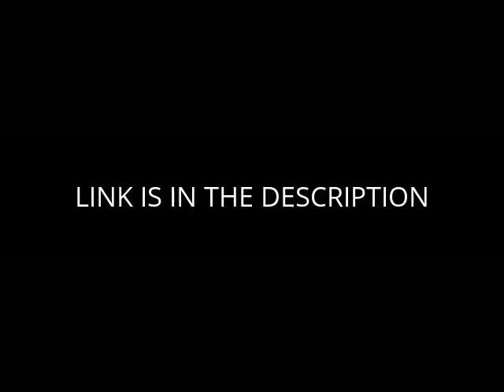IT'S FINALLY OUT :D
You already know why it is a playlist, so, I won't tell you again.